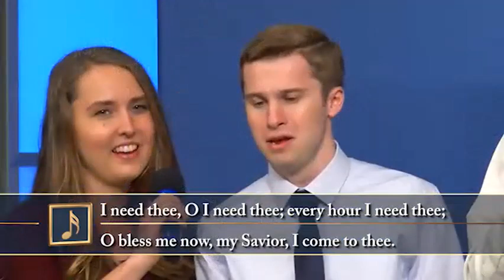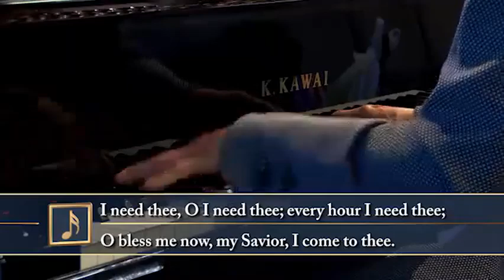"I Need Thee Every Hour" - Hymn 483